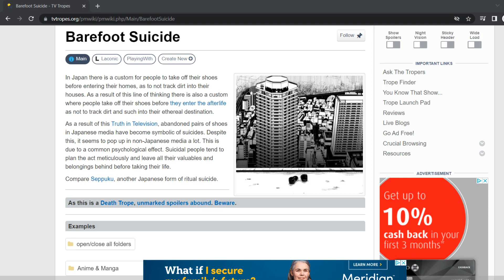The Story Behind "Coat on the Rooftop"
In this video I will be telling my H boy fans about my first ever poem that was uploaded to my Youtube chanel "Coat on the Rooftop" which was a love story  about a guy who met a girl while he was out and about. I will tell you why I wrote it and the things and people who inspired it. I really hope you enjoy this video and if you do to like comment and subscribe to the H boy channel to make it more likely to get big and strong